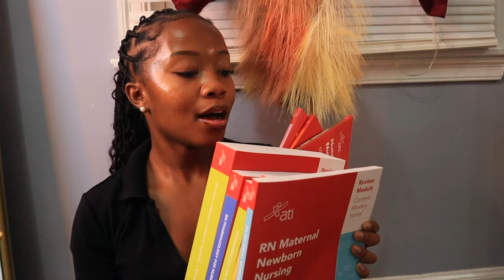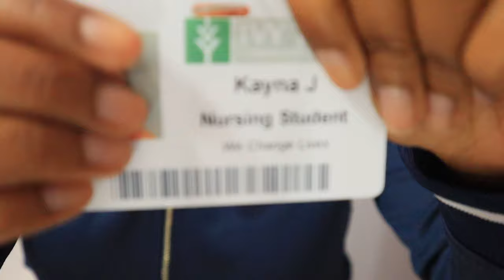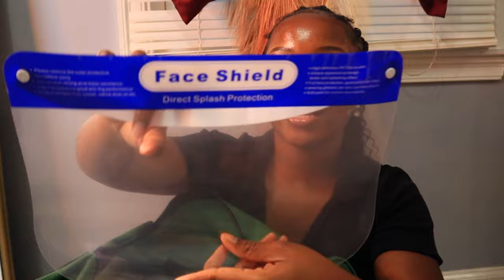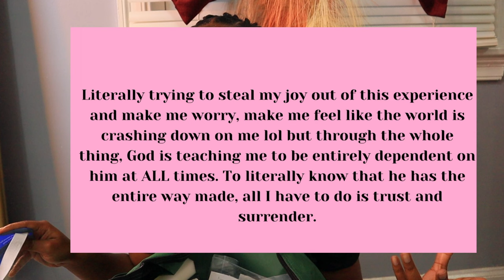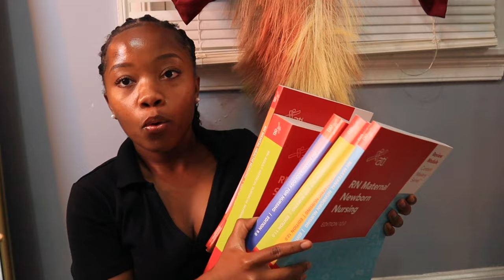VLOG: LAST MINUTE PREP WITH ME FOR NURSING SCHOOL/GRWM for 1st day 📚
OPEN ME💌
Hey y’all In this video i will be getting ready for my first semester of nursing school. I am running behind so watch me catch up! Lol

SHEIN CAMPUS AMBASSADOR: use my reference code for extra $ off your orders.
❣️ US47624P ❣️

-Is NOT a COUPON, Must be entered on your SHEIN profile in “My reference”- one time entry forever use, unless haven’t purchased anything in 90 days,will have to ReEnter.

Why i do YouTube ? -Just for fun/ To share my creativity/ to share knowledge